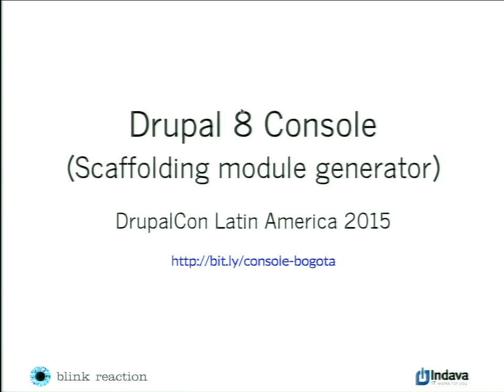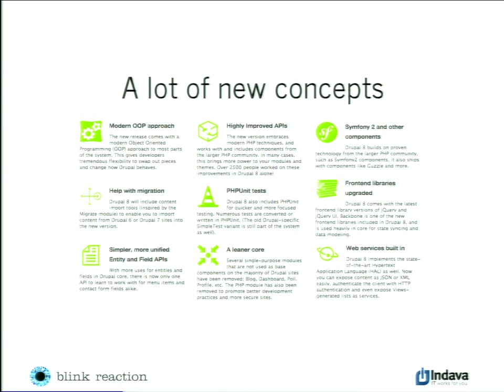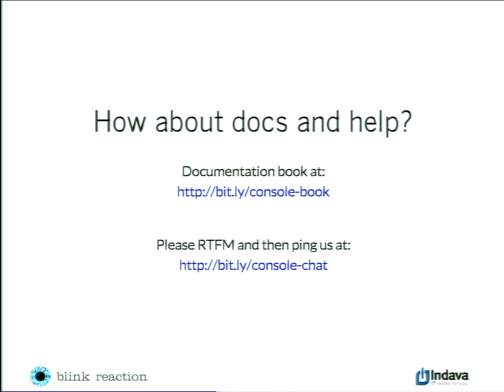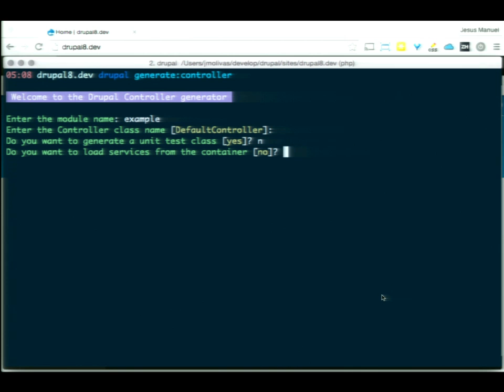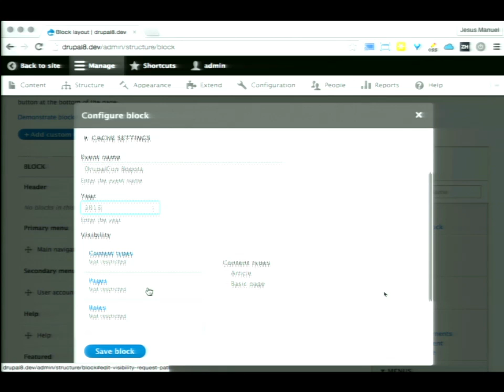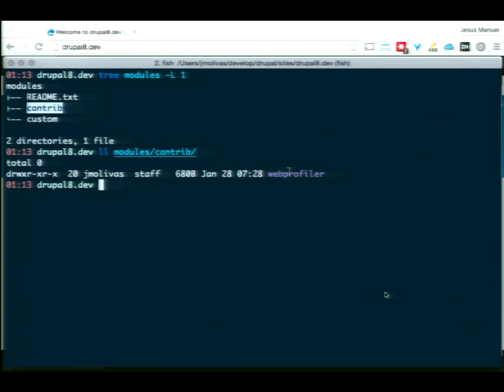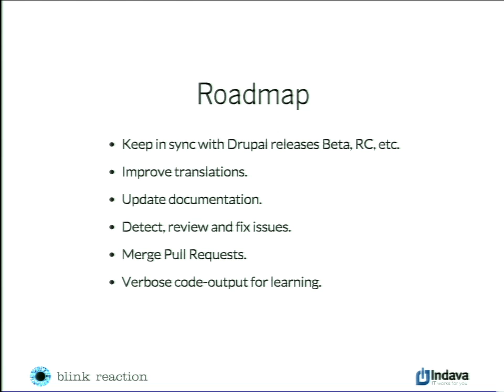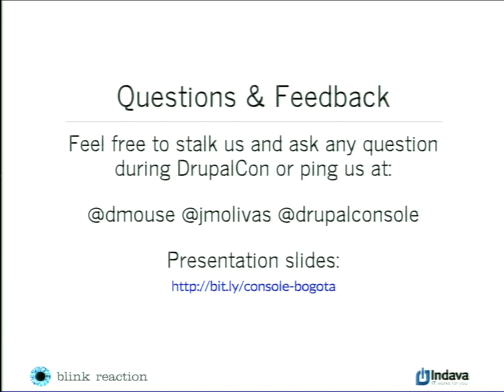DrupalCon Latin America 2015: Drupal 8 Console (scaffolding module generator)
Speakers: jmolivasdmouse
Every modern framework nowadays provides a scaffolding tool code generator for speeding up the process of starting a new project and avoid early repetitive tasks.

The purpose of this project is to leverage the Symfony Console Component to provide a CLI tool to automate the creation of drupal 8 modules by generating the directory structure for a module, routing, controllers, forms, services, plugins and required configuration files.

It supports adding services using Dependency Injection on class generation.

What is out of the box?

Generates module and info files.
Generates PSR-4 compliant directory structure for a module.
Register routes on YML files and map to PHP Classes (controller, form, service).
Create classes adding namespaces, uses and also the extend and implements keywords when required.
Support adding services using Dependency Injection on class generation.
During this session you will learn about the concepts and components introduced on Drupal 8 and by the end you will have the basic knowledge required for writing a Drupal 8 module.

Some topics that will be mentioned on this session

HTTP Request/Response
Composer
Annotations
Namespaces
Services
Service Container
Dependency Injection
Routing
Controller
This session will include a demo of (scaffolding module generator)

Who will benefit of using an automatic code module generator ?

Module Maintainers & Developers
Create & Migrate contributed modules to Drupal 8.
Drupal Trainers & Consultors
Train developers on Drupal 8.
Drupal Shops
Reduce module development time for Drupal 8.